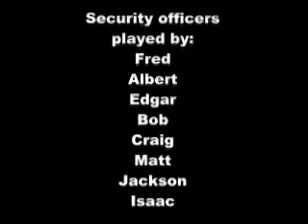The White Ninja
Ive been practicing my animting and this is what ive come up with.

And there is no real storyline so yeah.